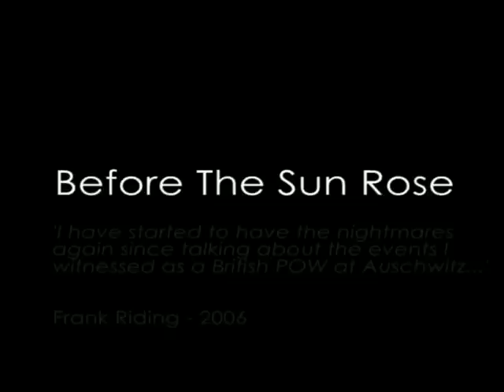Before the Sun Rose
A short film about Frank Riding and the British POWs held at Auschwitz during WW2 made by the Cedar Mount Media Team, January 2007